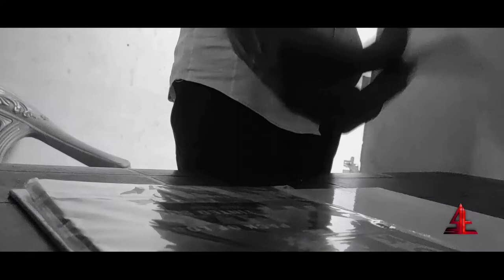Don't Breathe 2 Blackpaper Drawing | Don't Breathe 2 Movie | Stephen Lang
Don't Breathe 2 Blackpaper Drawing | Fede Álvarez | Don't Breathe 2 Movie | Stephen Lang | Fede Álvarez

Drawn By : Sujith J Prakash

Don't Breathe is a 2016 American horror-thriller film produced and directed by Fede Álvarez, co-produced by Sam Raimi and Robert Tapert, and co-written by Álvarez and Rodo Sayagues. The film stars Jane Levy, Dylan Minnette, Daniel Zovatto, and Stephen Lang, and focuses on three friends who get trapped inside a blind man's house while breaking into it. The film was produced by Ghost House Pictures and Good Universe and distributed by Sony Pictures Releasing.

Don't Breathe 2 is an upcoming American horror thriller film directed by Rodo Sayagues, from a screenplay he co-wrote with Fede Álvarez, and produced by Sayagues, Álvarez, Sam Raimi, and Robert Tapert. The film is a sequel to the 2016 film Don't Breathe, which was directed by Álvarez, and stars Stephen Lang, reprising his role as Norman Nordstrom / "The Blind Man".